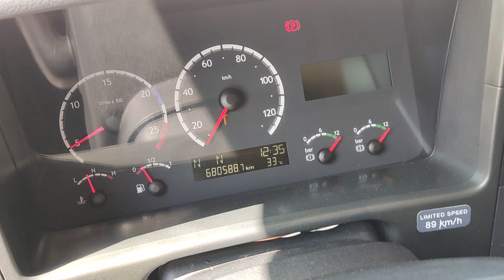REF.: 2623. SCANIA R 420 6X2 BASCULANTE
Ref.: 2623. Camión rígido 6X2 marca SCANIA modelo R 420, equipado con CAJA BASCULANTE medidas interiores 6.80 m largo x 2.55 ancho x1.10 m de alto de lateral, 2 literas, EURO 5, cambio semiautomático, RETARDER, aire acondicionado, suspensión neumática integral, 3 eje elevable, enganche para remolque, dimensiones de los neumáticos del 1º y 3º eje 385/65r22.5 y del 2º eje 315/80r22.5, distancia entre ejes 4.7 m largo, PMA 26.000 kg, carga útil 14.000 kg,...vehículo en perfecto estado!!!